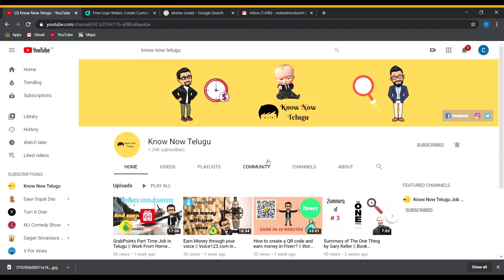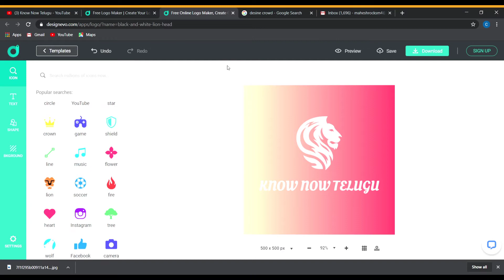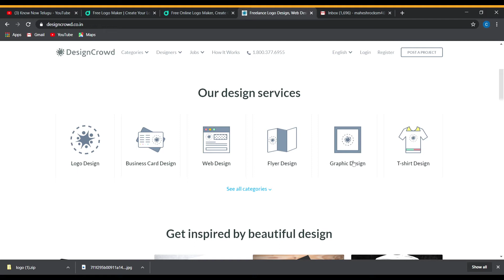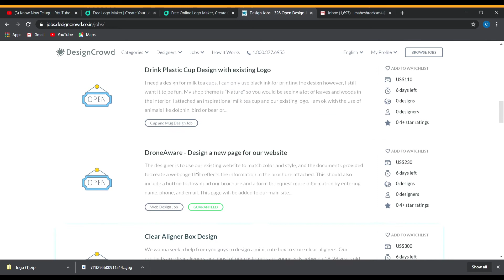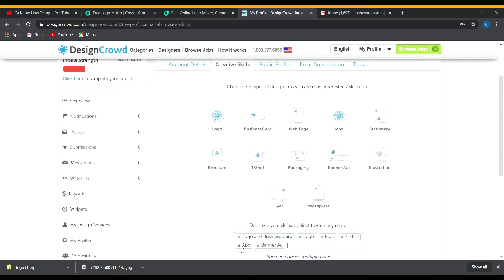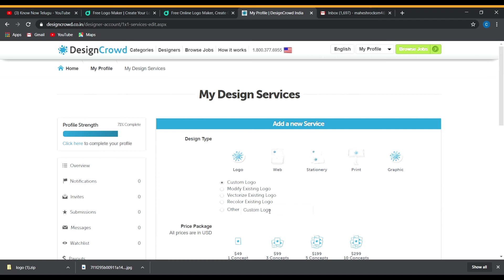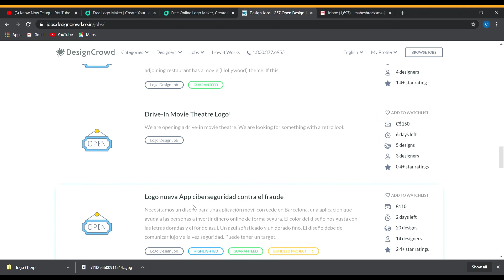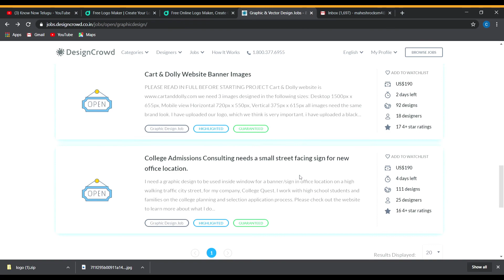Design Crowd |Earn Money Online Through Logo Making |Work From Home |Part Time Job @KnowNowTelugu​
Design Crowd |Earn Money Online Through Logo Making |Work From Home |Part Time Job  @Know Now Telugu ​